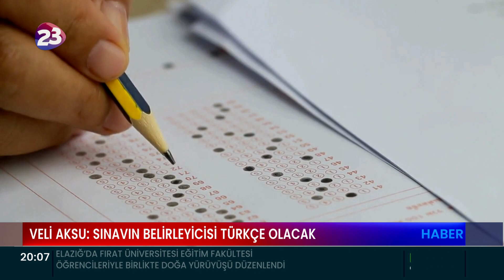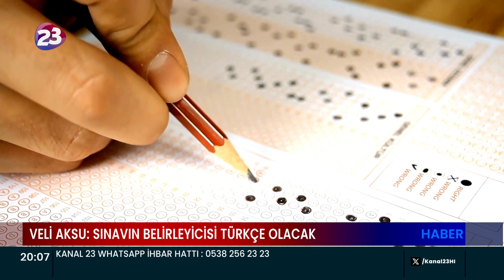TYT SORULARI GÜNDEM OLDU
YÜKSEKÖĞRETİM KURUMLARI SINAVI’NIN İLK OTURUMU OLAN TYT'NİN TAMAMLANMASIYLA BİRLİKTE SINAVDA ÇIKAN SORULAR GÜNDEM OLDU. KURS-DER BAŞKANI VELİ AKSU, ÖĞRENCİLERDEN ALDIKLARI BİLGİLERLE SORULARI DEĞERLENDİRDİ